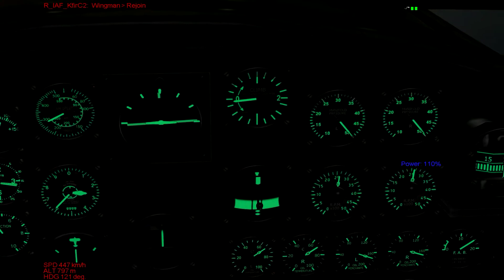"Easy prey" - 19/12/2013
Seow Campaign - Battle of Malta

PreFlight - il2 IAF